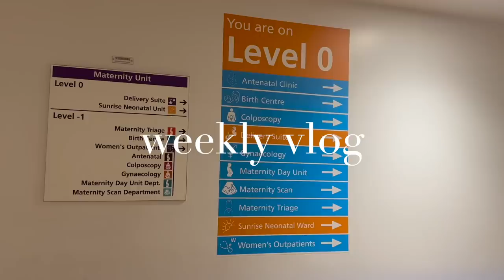October vlog | ♡ fun with friends, exploring restaurants, first week of work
Welcome back to another week in my life vlog! I tried a few new restaurants with friends, had my obstetrics and gynaecology induction week and enjoyed some good weather in London!